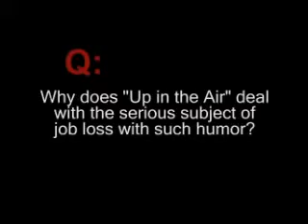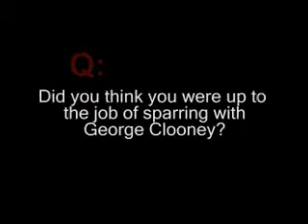Vera Farmiga Loves Sparring With George Clooney